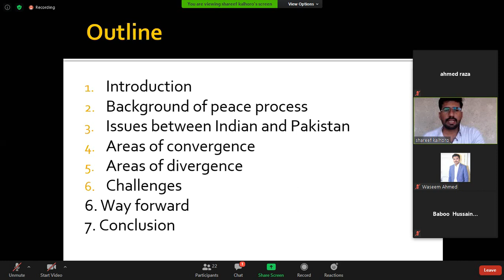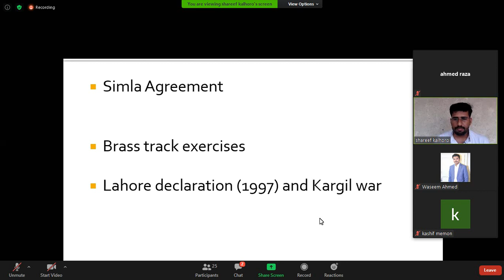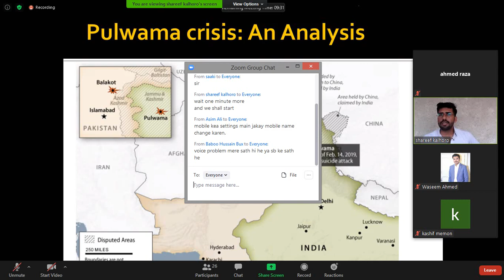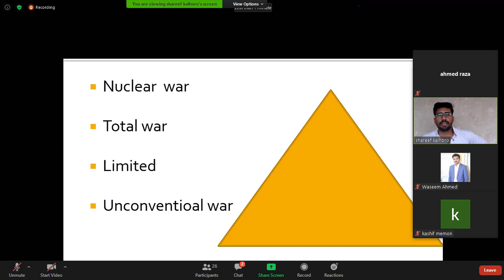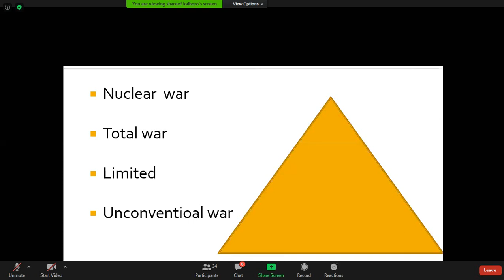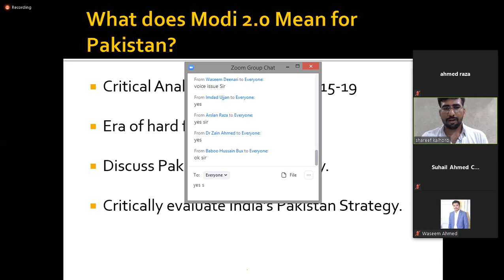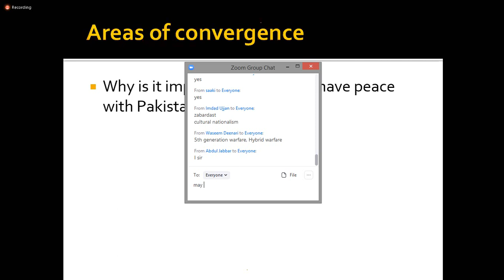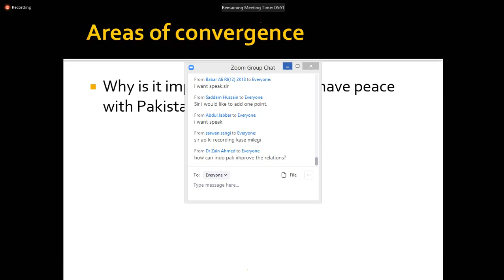Pakistan affairs Asp Muhammad Sharif Kalhoro